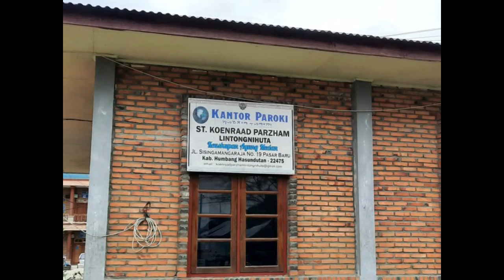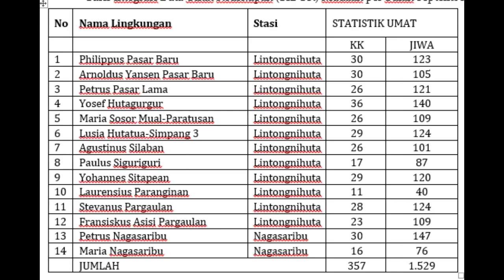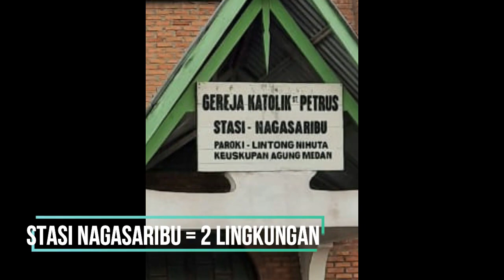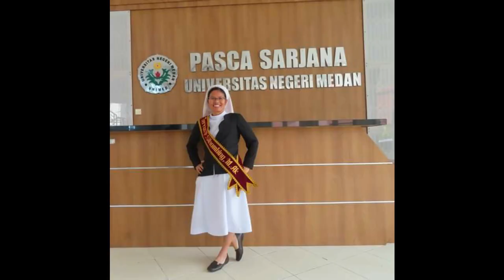Profil Paroki Lintongnihuta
Paroki St. Koenraad Parzham Lintongnihuta adalah salah satu paroki yang berada di wilayah Kevikepan St. Filipus Rasul Doloksanggul, Keuskupan Agung Medan. Secara administrasi pemerintahan, pusat paroki ini beralamat di Jl. Sisingamangaraja (dulu: Jalan Tugu) No. 19 Pasar Baru, Desa Sibuntuon Parpea, Kecamatan Lintongnihuta Kabupaten Humbang Hasundutan Provinsi Sumatera Utara dengan topografi yang berada dataran tinggi dengan ketinggian 1.500 s.d. 1600 di atas permukaan laut yang banyak tanaman palawija/sayur-sayuran seperti: padi, cabe, kol, wortel, kentang, tomat, ubi-ubian dan tanaman holtikultura seperti kopi, jeruk, dan buah-buahan, di samping itu hampir semua jenis  pohon-pohonan dapat tumbuh subur di wilayah ini.
Menurut catatan sejarah yang ada, paroki ini berdiri secara resmi sejak 1 Juli 1937 dengan pelindungnya Santo Konraad Parzham. Pada awal pendiriannya, paroki ini dilayani oleh pastor-pastor dari Ordo Kapusin sampai tahun 1995. Selanjutnya sejak 1995 sampai sekarang paroki ini dilayani oleh Pastor dari Ordo SVD (Society Verbi Divini=Serikat Sabda Allah.
Sebagai sebuah paroki yang tergolong sudah tua dari sisi usia, telah melahirkan beberapa paroki di wilayah kevikepan St. Filipus Rasul Doloksanggul, yaitu: paroki St. Fidelis Doloksanggul, lalu kemudian dari sana berdiri paroki St. Yohannes Pembabtis Pakkat, yang kemudian melahirkan paroki Santa Lusia Parlilitan. Dan yang terakhir telah melahirkan paroki St. Kristoforus Siborongborong.